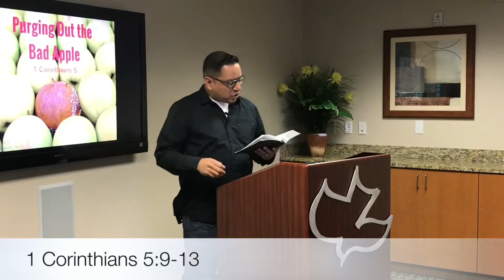Purging Out the Bad Apple